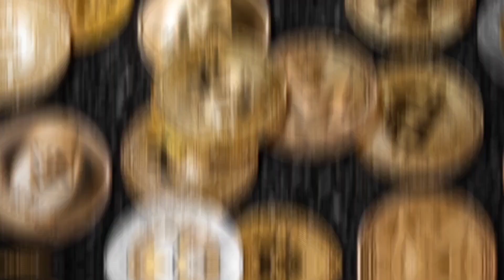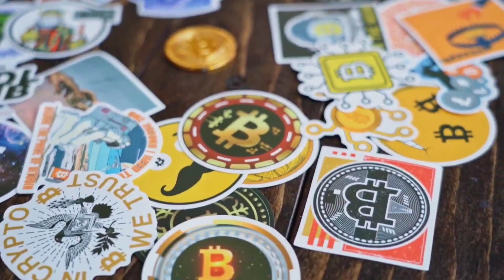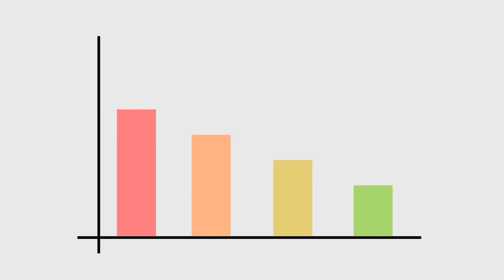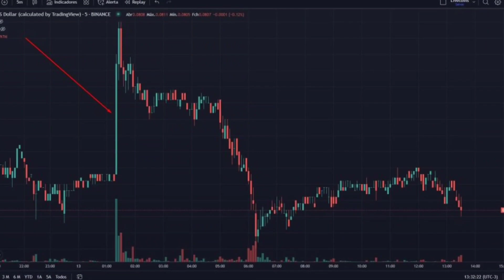🚀 UNISWAP (UNI): COMO FUNCIONA A CRIPTOMOEDA, COMO INVESTIR, ONDE COMPRAR UNI? UNISWAP HOJE.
Descubra tudo o que você precisa saber sobre a criptomoeda Uniswap neste guia definitivo para o sucesso cripto! Aprofunde-se no mundo da descentralização financeira, aprenda como funciona a plataforma Uniswap e explore estratégias inteligentes para aproveitar ao máximo esse revolucionário protocolo de troca de tokens. Esteja à frente da curva e domine as habilidades necessárias para impulsionar seus investimentos cripto. Não perca essa oportunidade de se tornar um especialista em Uniswap e alcançar seus objetivos financeiros. Assista agora e deixe o sucesso cripto começar!

⛔️ Dados ao vivo de preços Uniswap
O preço atual do Uniswap hoje é de US$ 5,02, com um volume de negociação de 24 horas de US$ 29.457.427. Atualizamos nosso preço de UNI para USD em tempo real. Uniswap caiu 0,70% nas últimas 24 horas. A classificação atual do CoinMarketCap é a 22ª, com um valor de mercado ao vivo de $ 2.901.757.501 USD. Possui um suprimento circulante de 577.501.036 moedas UNI e um máx. fornecimento de 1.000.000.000 moedas UNI.

Se você gostaria de saber onde comprar Uniswap na taxa atual, as principais exchanges de criptomoedas para negociar ações da Uniswap são atualmente Binance , BTCEX , OKX , CoinW e Deepcoin .

Livro Maravilho que estou lendo e recomendo muito pra sua independência financeira, direto pela Amazon oferta por tempo limitado.
(PAI RICO E PAI POBRE)

Descubra o poder revolucionário da Uniswap, uma criptomoeda líder no ecossistema DeFi. Com seu protocolo de troca de tokens inovador, a Uniswap está transformando a forma como as transações acontecem no mundo das finanças descentralizadas.

Tanto a versão Uniswap V2 quanto a Uniswap V3 oferecem recursos avançados que permitem aos investidores aproveitar ao máximo seu capital. Com alta liquidez e swaps rápidos, a Uniswap se destaca como uma escolha popular para aqueles que desejam explorar oportunidades no mercado cripto.

Movida pela tecnologia Ethereum e utilizando tokens ERC-20, a Uniswap se estabeleceu como uma exchange descentralizada confiável e eficiente. Seu pool de liquidez permite aos usuários criar novos pares de negociação e participar ativamente do ecossistema DeFi.

Se você está procurando um guia passo a passo sobre como usar a Uniswap, nosso tutorial abrangente fornecerá insights valiosos e dicas práticas. Aprenda a navegar pelas taxas, entender gráficos de preços e identificar oportunidades lucrativas dentro da plataforma.

Comparada a outras exchanges, a Uniswap se destaca por sua transparência, acessibilidade e flexibilidade. Acompanhe as últimas tendências do mercado, monitore o desempenho dos ativos e tome decisões informadas para seus investimentos.

Não perca tempo! Agarre essa oportunidade única de investir em uma criptomoeda que está revolucionando o cenário financeiro. A Uniswap oferece um potencial incrível para crescimento e lucratividade. Junte-se à comunidade de entusiastas e investidores hoje mesmo e comece sua jornada de sucesso com a Uniswap!